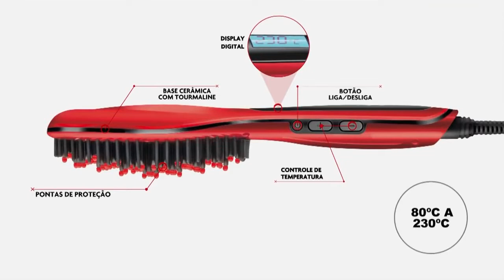Escova Alisadora Mondial Ea-01 Vermelha - Bivolt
Sua escova rápido, fácil, prático e seguro

Com toda a praticidade e segurança, você poderá modelar e alisar seus cabelos com a Escova Alisadora Mondial EA-01 Vermelha.

Praticidade para as mulheres que desejam estar diariamente com seus cabelos no lugar, mas não tem muito tempo ou a disposição de realizar o processo comum de secar, escovar e alisar. Você liga o aparelho segurando o botão ON por 3 segundos e ajusta a temperatura conforme o tipo de cabelo. Praticidade e dinamismo para seu dia com a Escova Alisadora da Mondial!

Display em LED e temperatura que pode variar entre 80°C e 230°C

A Escova Mondial EA-01 Vermelha possui um display em LED que mostra a temperatura escolhida. Fácil de ser controlada, com um toque de beleza ao seu dia, ela conta com um prático controle de temperatura para ser alterado de acordo com o tipo de cabelo da mulher.

Você tem como opções, temperaturas que variam entre 80°C e 230°C que são ajustadas acionando o botão ON por duas vezes, de maneira rápida. Uma ressalva é que os cabelos precisam estar limpos, secos e desembaraçados para o melhor desempenho.

Cerdas com pontas arredondadas, cabo giratório e a emissão de ions

Com o efeito de cabelo liso natural, compacta, a escova da Mondial possui cerdas com pontas arredondadas e protetoras, cabo giratório em 360° e a emissão de íons, além de lâmpada piloto que indica que está ligada, aumentando a segurança de uso.

Segurança e funcional!

A Escova Alisadora EA-01 da Mondial pode ser utilizada sem receio algum, por funcionar com altas temperaturas, pois conta com cerdas resistentes e pontas com protetores, além de massagear o couro cabeludo e transmitir conforto durante o processo de alisamento. Passando algumas vezes a escova em uma determinada mecha do cabelo você percebe um resultado bem mais satisfatório com a garantia de ser mais rápida para alisar, em comparação a uma prancha.

Fim dos fios arrepiados, prática e com bolsa térmica!

A tecnologia de emissão de íons nos fios de cabelo, durante o processo de alisamento da escova Mondial EA-01 permite que você evite aqueles chatos fios arrepiados, o famoso efeito frizz. A emissão de íons da escova retira a eletricidade estática dos fios, além de ter uma base de cerâmica com tourmaline, um componente que facilita com que os fios fiquem com mais brilho. Para guardar a escova e evitar qualquer acidente, a escova acompanha uma prática bolsa térmica, além de transmitir mobilidade para levá-la para onde quiser.

Voltagem: Bivolt

Garantia:

Os produtos têm a garantia de 12 meses, contra defeito de fabricação, partir da data da compra validada na apresentação do Cupom Fiscal ou N. F. de compra, de acordo com o Código de Defesa do Consumidor LEI 8.078, de setembro de 1990.

Observação: A garantia só será finalizada e o produto de reposição enviado ao cliente, após o recebimento do produto com defeito.

Exclusões de garantia

1. Produtos sem nota fiscal de compra ou cupom fiscal;

2. Produtos que sofreram abusos durante o uso, fora dos estabelecidos pelo fabricante, quedas, impactos, acidentes de trânsito, negligência nas manutenções, modificações, danos durante transporte;

3. Produtos adquiridos de terceiros (Pessoa Física), sem nota fiscal de compra ou cupom fiscal.
Venha para o Pescador de Ofertas

Aqui na Loja O Pescador de Ofertas, você pode concluir a sua compra facilmente, com toda a segurança e a sua entrega é garantida.

Boas Compras!